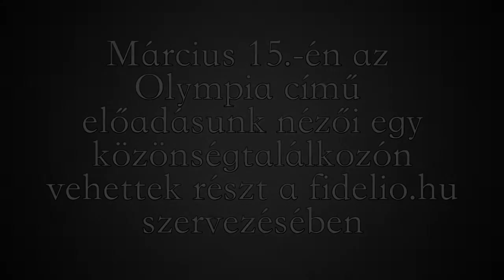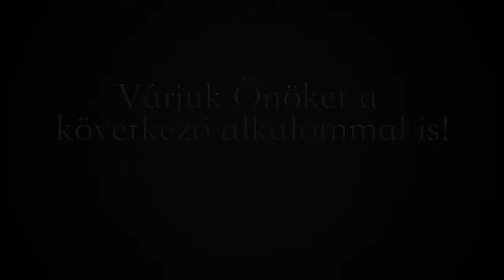Olympia közönségtalákozó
2015. március 15.-én az Olympia című előadásunk nézői egy közönségtlálkozón vehettek részt a fidelio.hu szervezésében.